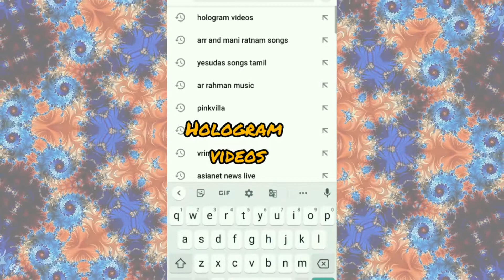How to Make 3D Hologram Projector with CD in 3 Minutes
Hello friends, today I'll show you how to make a 3d hologram projector from cd disc.
You can make hologram Projector At home Using Only Cd .Turn Your SmartPhone into  a hologram Projector in 3 minutes
Diy Hologram